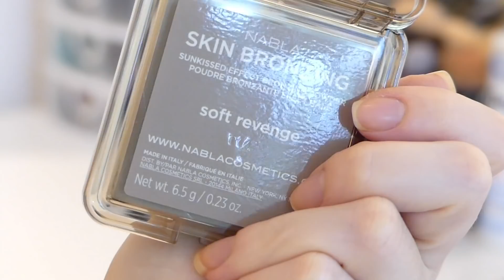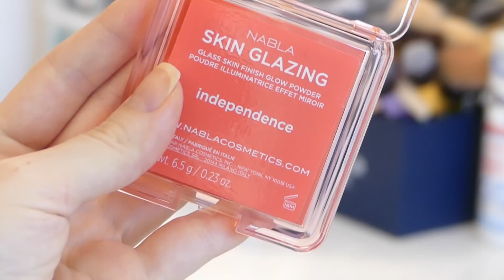TESTIRANJE NOVITETA! NABLA MIAMI LIGHTS 🤯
Hej hej!

Danas po prvi put testiramo hrpu novosti iz nove Nabla Miami Lights kolekcije koja mi je nedavnos stigla u pošti! Šljokice i neodoljivi sjaj je prvo što možete primjetiti na njihovom pakiranju, a kakva je formula i kako funkcinira na koži svakako provijeri u videu!

UZ KOD NABLA imaš beslatnu dostavu pri kupnji bilo kojeg nabla proizvoda.

** ovaj video nije sponzoriran, sadrži PR prizvode

Novi raspored videa je: UTORAK I PETAK / 19h  & NEDJELJA / 18h

Nadam se da se nastavljamo družiti i dalje na kanalu stoga nabaci lajk, i pretplati se ako već nisi!

Imaš li pitanja? Slobodno ostavi u komentarima!

Hvala što ste svratili na moj kanal! Ako već niste, ne zaboravite se pretplatiti. Hvala vam na gledanju!
Xoxo